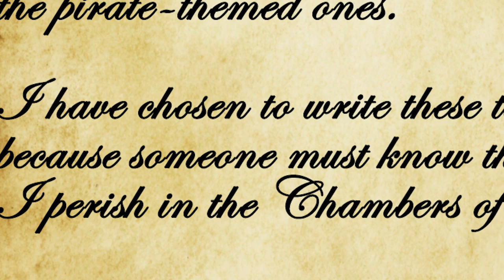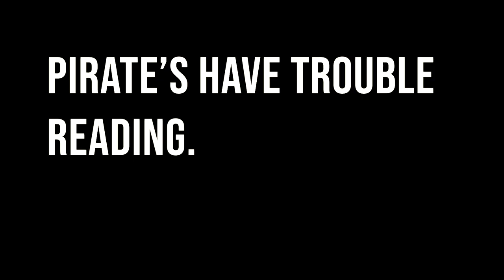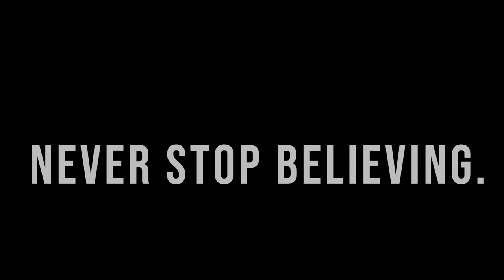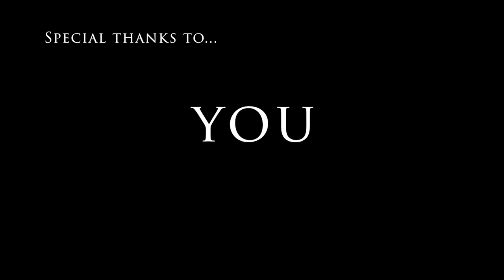Lokar's Demands (#17)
1. "Dreamstate" - OSRS
2. "Grumpy" - Aaron Kenny
3. "Fishing" - RS3
4. "A Pirate's Life for Me" - RS3
5. "Karamja Jam" - OSRS
6. "Mesopelagic" - RS3
7. "Better Get Kraken" - RS3
8. "Background" - OSRS
9. "Kingdom" - OSRS
10. "Jungle Troubles" - OSRS
11. "Jolly-R" - RS3
12. "Grotto" - OSRS
13. "A Purse Full of Silver" - RS3
14. "Preservation" - OSRS
15. "The Tower" - OSRS
16. "Village" - OSRS
17. "Scape Slow" - RS3
18. "Jungle Troubles" - OSRS
19. "Phasmatys" - OSRS

King of the Pirates UIM is an Old School RuneScape Series based on the EPIC adventures of a legendary pirate named Ingus.

This series focuses on Area-Restricted Ultimate Ironman gameplay--made popular in the community by the Swamp God (Settled) with his Swampletics/Morytania Only series.

King of the Pirates sets itself apart from other magnificent Restricted Ironman because I incorporate story and narrative into OSRS gameplay videos. King of the Pirates focuses on story-telling and intricate characters.

If you like this UIM series, please check out some of these other awesome YouTubers!

9Rain - Lumbridge Chicken Farm HCIM
Framed - Gridlocked